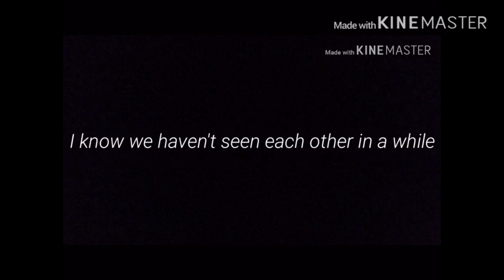Mxya edits cringe comp #3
The 3rd Mxya edits cringe complimation